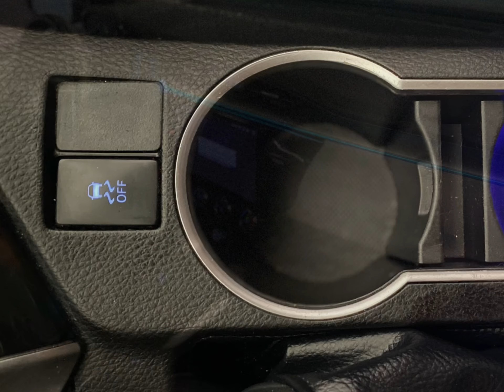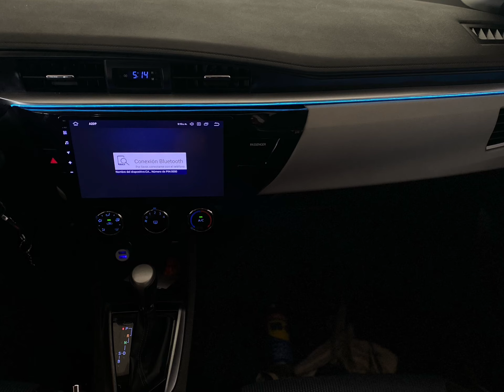Toyota corolla - luz ambiental - costuras led - full Led - creeled - polarizado - tratamiento cerami